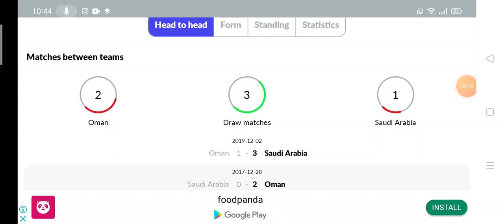Oman vs Saudi Arabia Prediction || FIFA World Cup 2022